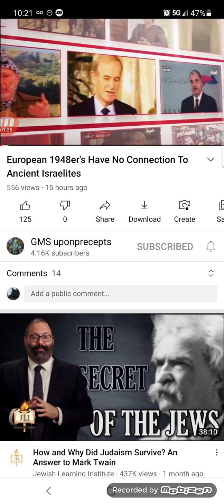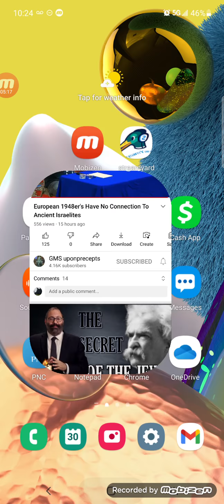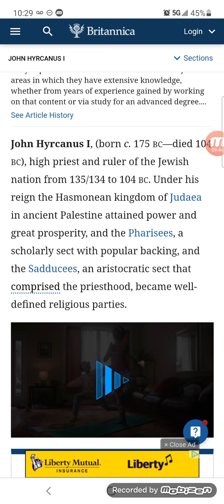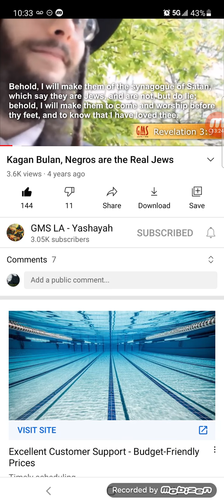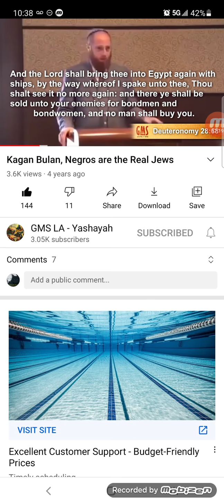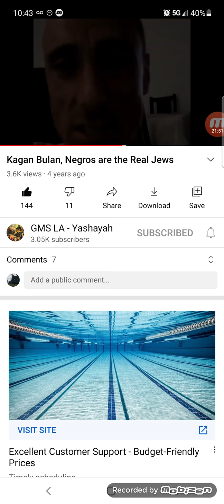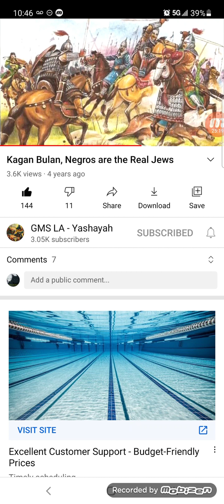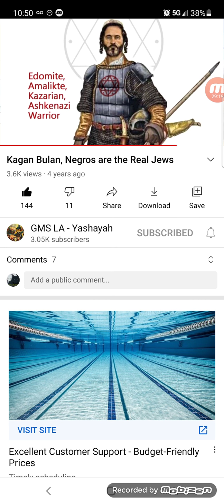Us remebering who we are was the "Game Changer" (amalek has been found out)